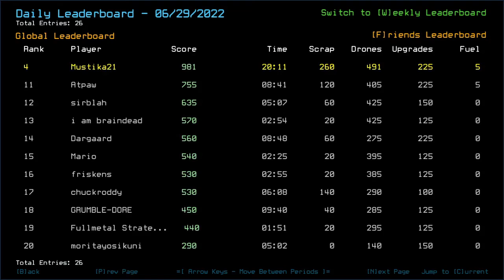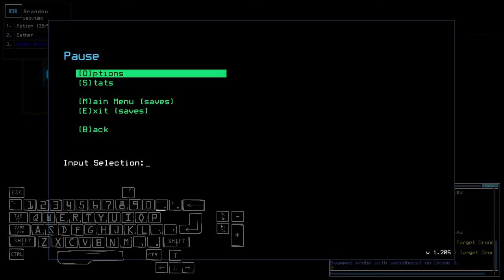Duskers Daily 30 Jun 2022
Butterfly effect.